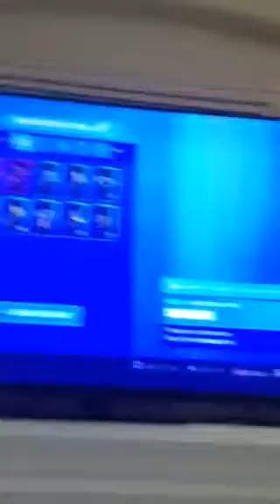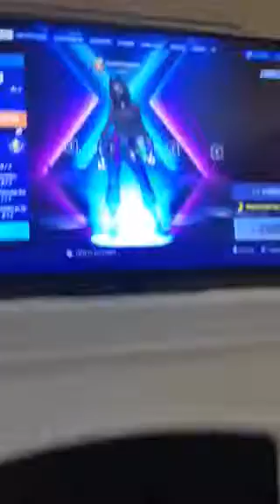Playing fortnite with my friend